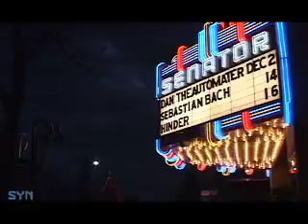HINDER INTERVIEW ADD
GUYS COMING UP THIS NEXT WEEK FULL INTERVIEW WITH THE HIT BAND HINDER AS WELL WITH HOMECOMING QUEEN LIVE FROM THE SENATOR THEATER IN GREAT DOWNTOWN CHICO CALIFORNIA SO WATCH THIS AND THEN BE SURE TO RUN OVER TO SYNTHESISRADIO.NET FOR FULL VIDEO LATER THIS WEEK